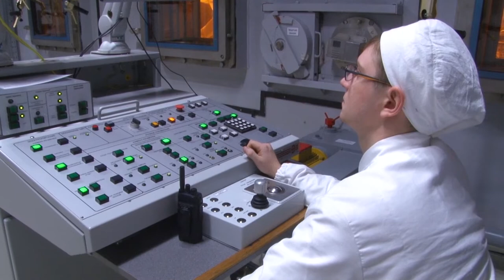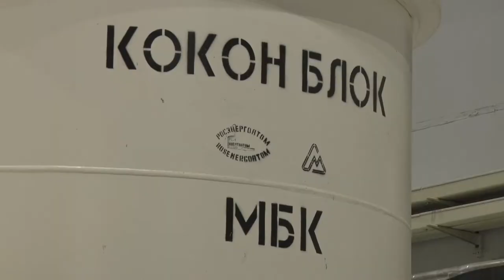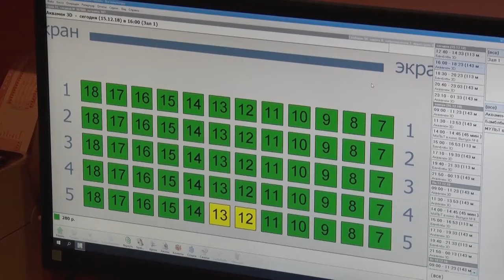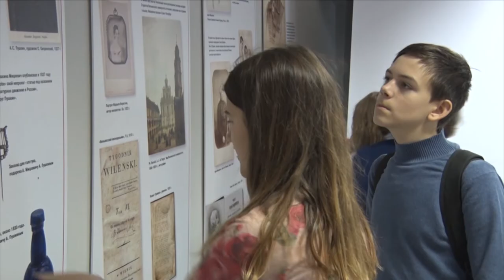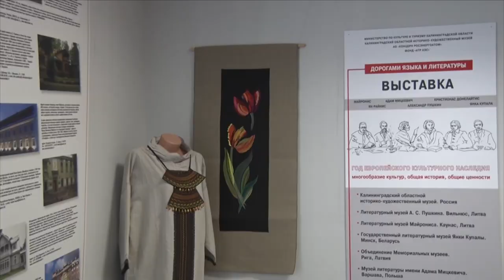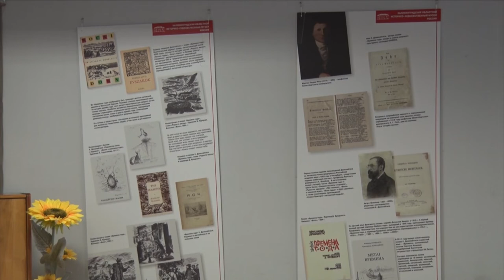Десна-ТВ: Новости САЭС от 18.12.2018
В выпуске:
- на пристрое ХОЯТ достигнут необходимый темп производительности;
- при поддержке концерна «Росэнергоатом» в Десногорске открылся современный кинозал;
- экспозиция «Дорогами языка и литературы» в Десногорске.